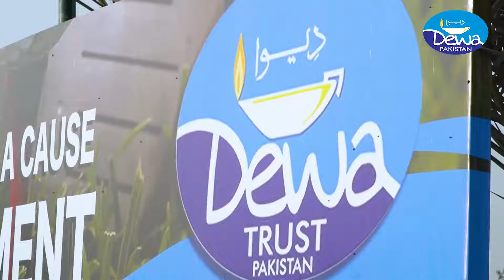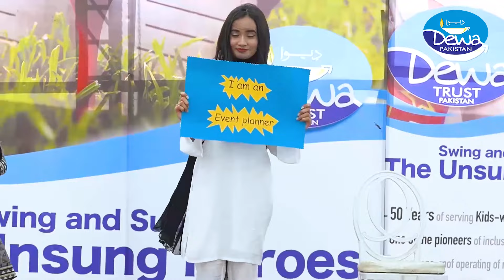SWING FOR A CAUSE | Dewa Institute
"Golf for a cause" for unsung heroes, a fundraiser golf tournament was organized on the 28th of February 2021 at Airmen Golf Club, to create awareness about People with disabilities and to raise funds for their rehabilitation. Our students exhibited their varied talents by presenting a colorful and entertaining program. The Tableaus showcasing the different cultures of the people of Pakistan were also displayed.
It was a great success!

Address: ST-9 Block 3 Gulshan e Iqbal Karachi